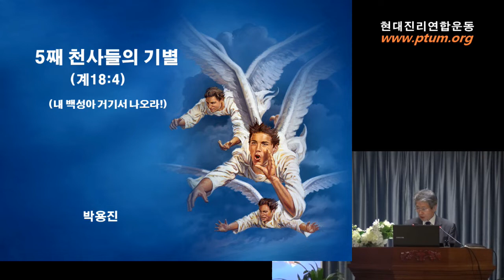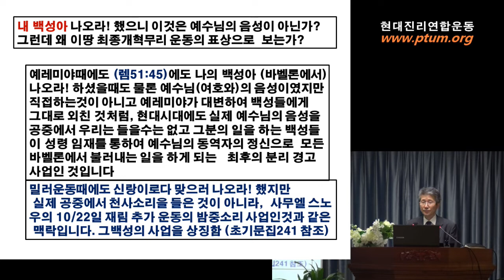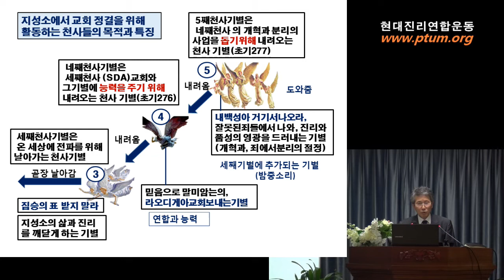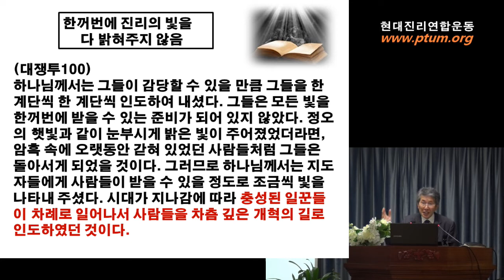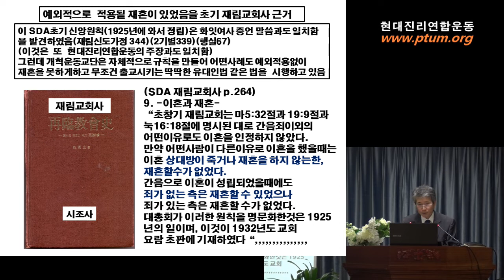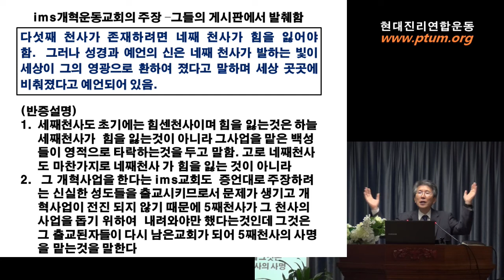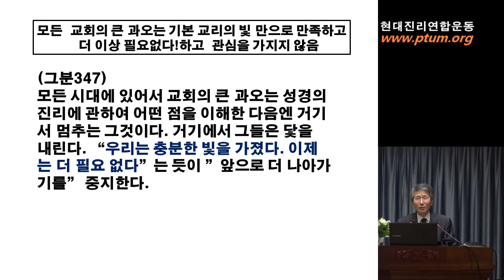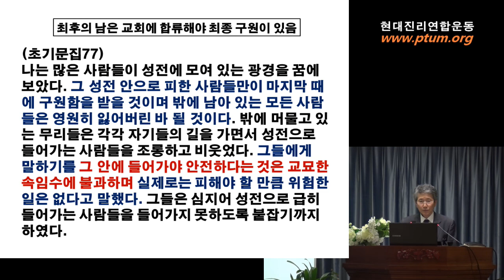다섯째 천사의 기별. 2020. 6. 13.